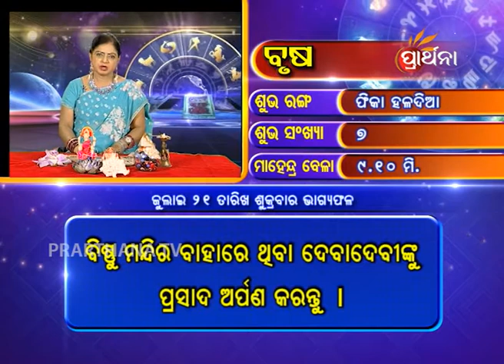Taurus Brusha 21st july